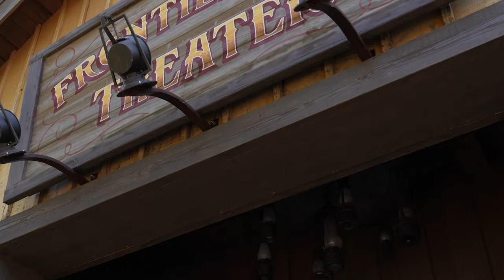The Lion King | Rhythms of the Pride | Disneyland Paris Full Show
Disneyland Paris | The Lion King | Rhythms of the Pride | Full Show

Today we visit the Lion King Rhythms of the Pride Show at Disneyland Paris. The Disneyland Resort in Anaheim, California currently also has a Lion King show, however this stage production at Disneyland Paris is of Broadway quality. If you've seen the Disneyland Resort version, you might want to check this one out to compare.  Sit back and enjoy the show without having to have a passport and a very long flight.